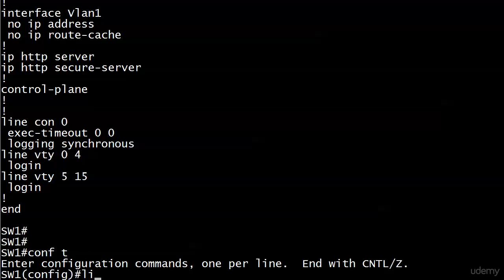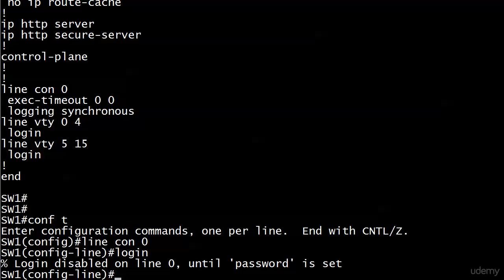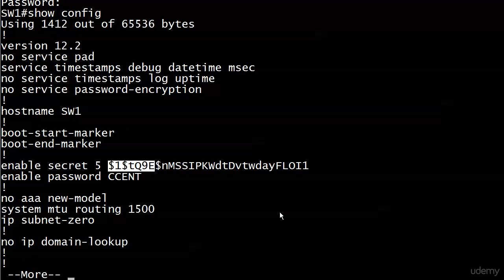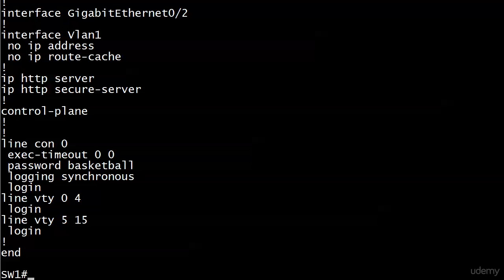025 Memory 4 Console Port Protection With One Password